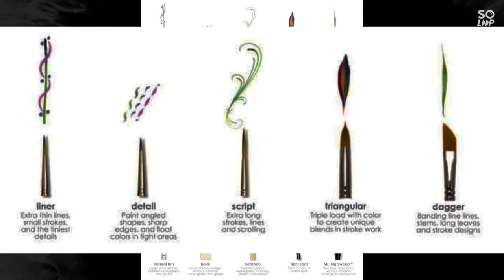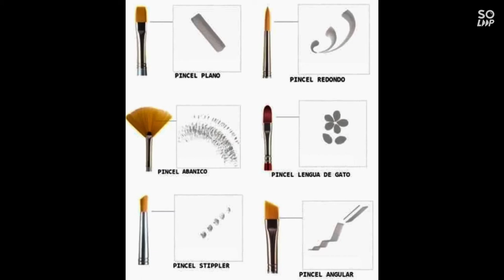Types of Paint brush strokes || different kinds